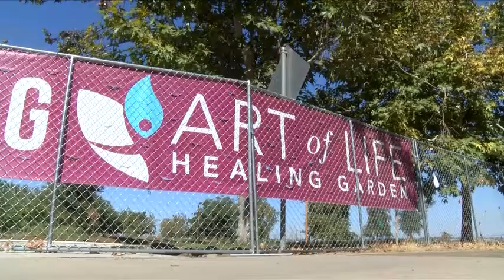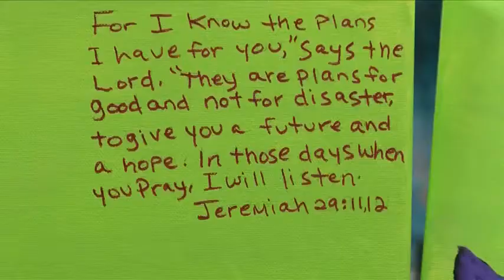We Are Fresno: New Garden Highlights Cancer Survivors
The Art of Life Foundation Behind the 3-Acre Space

"Our mission is to inspire people impacted by cancer, to connect and heal through creative expression," the foundation's Executive Director Jenelle Higton said.

The foundation broke ground on its latest project just a few months ago: The Art of Life Healing Garden.

"We want this to be a place that you come to before or after treatment, or maybe to celebrate a special landmark in your cancer journey, or maybe to remember someone," Higton said.

Featuring art from survivors themselves.